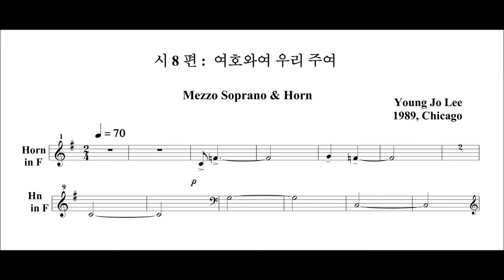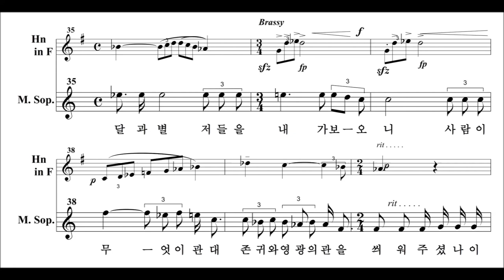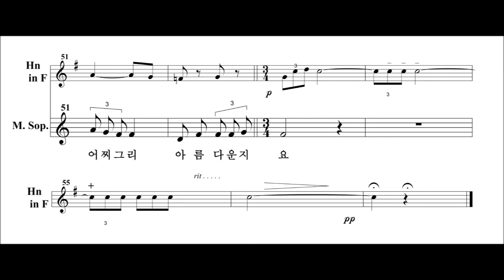시8편 Young Jo Lee 김정희 M.Sop-8th Psalm (Horn & Piano version)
" M. Soprano 와 Horn 을 위한 세개의 시편 중 제 2 곡 이다. (1989)
작곡가가 Chicago 의 American Conservatory of Music 의 교수로 재직시 한- Latin America  음악제의 위촉곡으로 작곡 되었다. 가야금을 상징 하는 전주에 이어 Horn 이 우리 음계에 바탕한 목가적 선률로 악곡은 시작 된다.  독창자와  Horn 과의  순환적 대화가 이 곡의 특징이다.
초연 시에는 작곡가가 직접 호른은 맡아 연주 하였다.
Jung Hee Kim,  M. Sop
Alexander Akimov, Horn
Hyun Joo Lee,  Piano